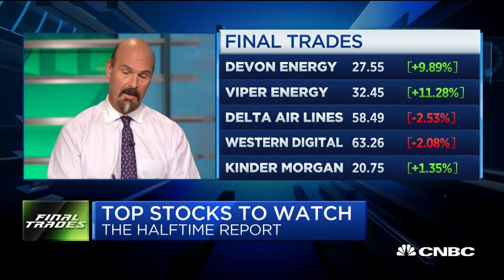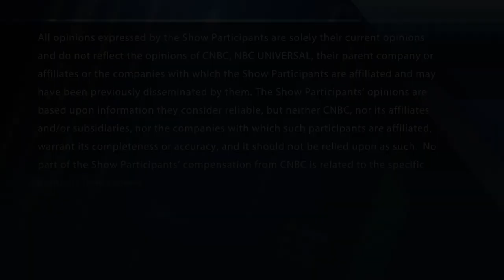Final Trades: Delta, Devon Energy, Western Digital & more